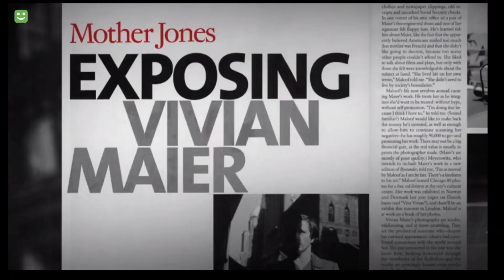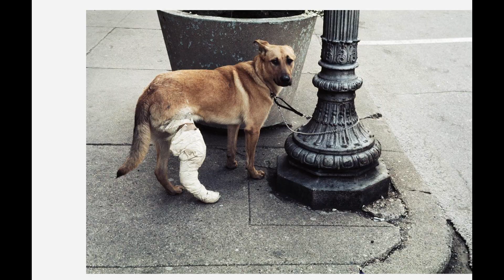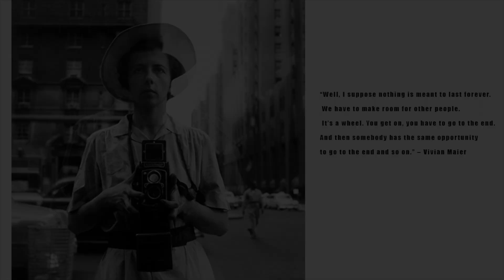Fotografia VIVIAN MAIER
Twórczość Vivian została doceniona dopiero po jej śmierci. Dziś skupiam się na jej fotografiach, aby móc przybliżyć Ci niesamowite spojrzenie na świat tej fotografki.

👇🏻SPRZĘT:
▸ Canon 80D
▸ Obiektyw 50mm 1.8
▸ Obiektyw kit 18-55mm
▸ Obiektyw M42 MIR-1B 37mm/2.8
▸ Obiektyw Helios 44M-4 58mm/2
▸ Lampa SPEEDLIGHT YN-560 III
▸ Mikrofon VideoMicro Rode
▸ Statyw Mitoya
▸ DYSK WD Elements 1TB USB 3.0
▸ Laptop MacBookPro (Retina15) i7, 16ram, 512gb SSD
▸ Plecak POLAROID